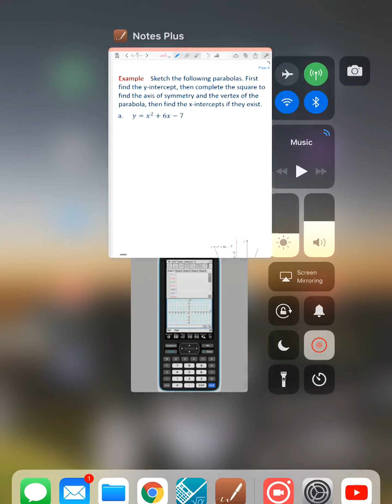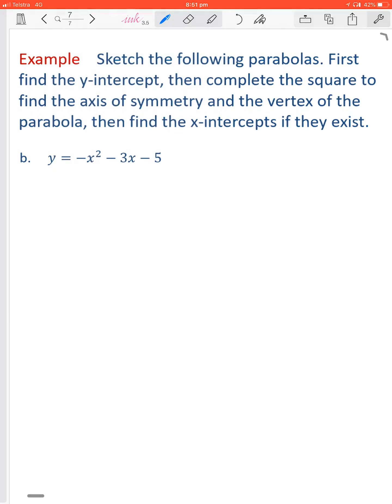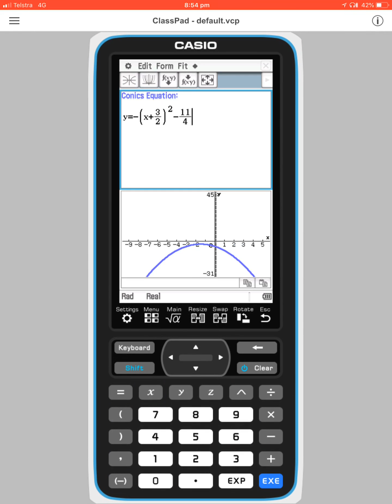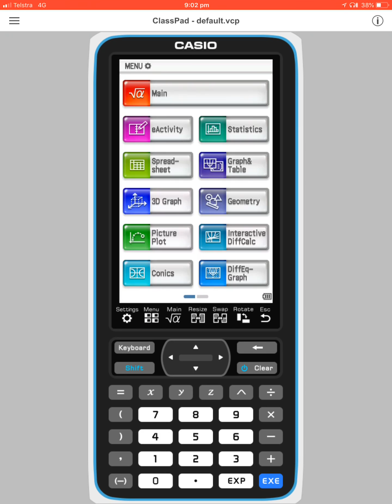Sketching parabolas by completing the square